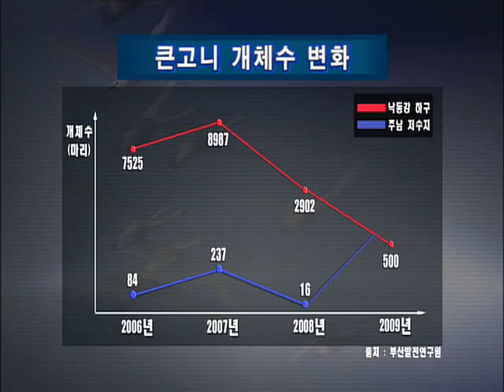하나뿐인 지구 - Only One Earth_먹이전쟁 새들의 반란_#004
EBS, 하나뿐인 지구, Only One Earth, 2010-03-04, 먹이전쟁 새들의 반란

순천만, 철원, 을숙도 등 철새도래지의 철새를 철새들의 먹이활동이라는 테마로 본 생태 변화와 환경변화